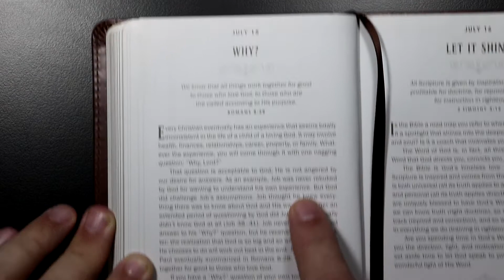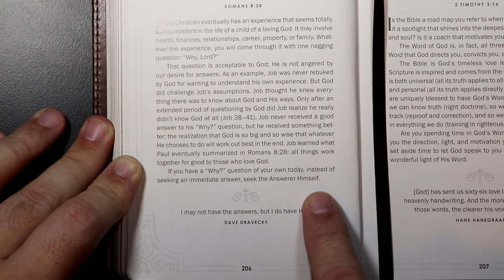Walking With God - July 15th - Why?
Walking With God devotional for July 15th.